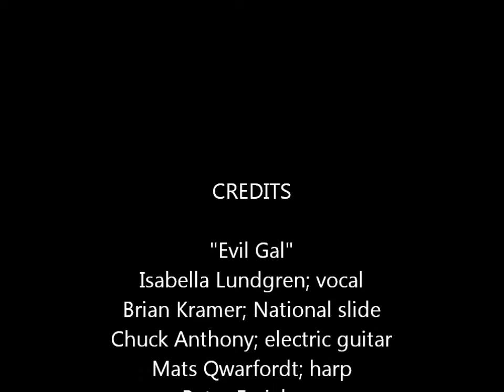Isabella Lundgren with Brian Kramer Band; "Even More Evil Gal"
Stampen Super Blue Monday, March 4th 2013
I know I've posted earlier versions of this, but it just gets better and better every damn time!

Isabella Lundgren; vocals
Brian Kramer; National slide guitar
Chuck Anthony; electric guitar
Mats Qwarfordt; harp
Peter Frej; acoustic bass
Björn Gideonsson; drums

Filmed by Thord Johansssson